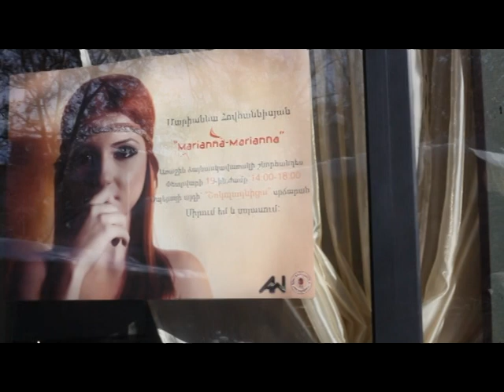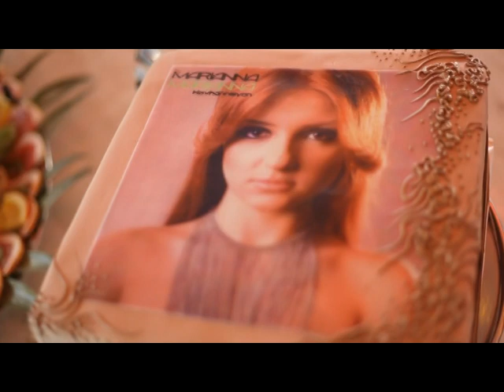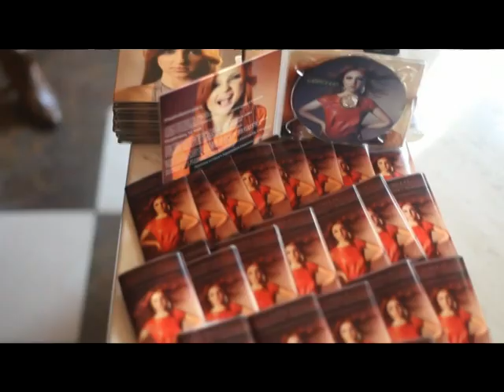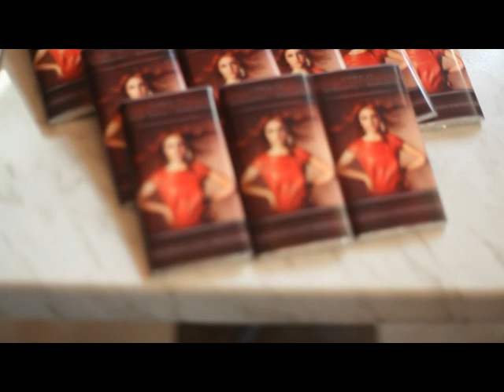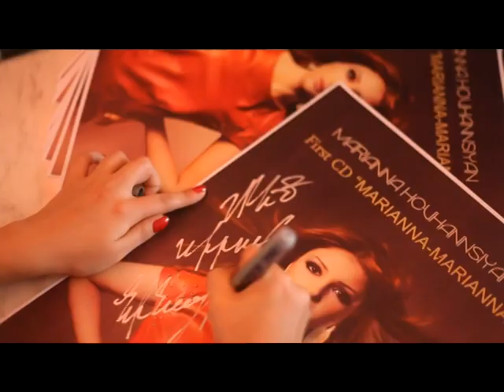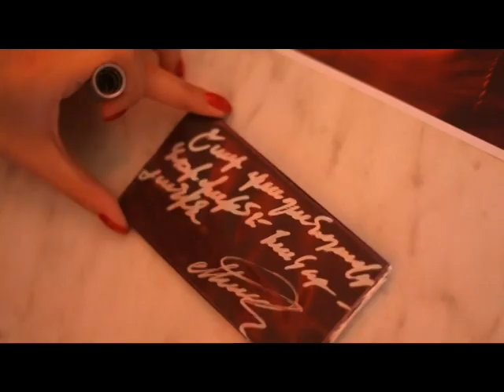Marianna Hovhannisyan kamoblog.am